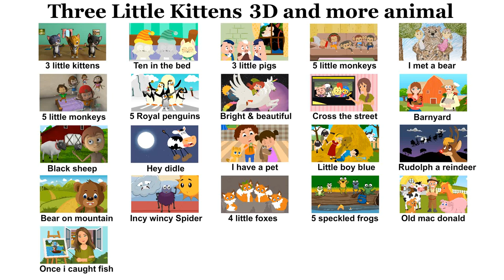Three Little Kittens 3D rhyme and more animal songs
Here is a collection of many nursery rhymes about animals. Little kids are always fascinated about animals and love animal rhymes. Pls do show them our new collection of animal songs with following rhymes:

I met a bear
Five Little Monkeys
Five Royal Penguins
All things bright and beautiful
Cross the Street
Barnyard Song
I have a Pet
Little Boy Blue
Rudolp the reindeer
Four Little Foxes
12345 Once I caught a fish alive